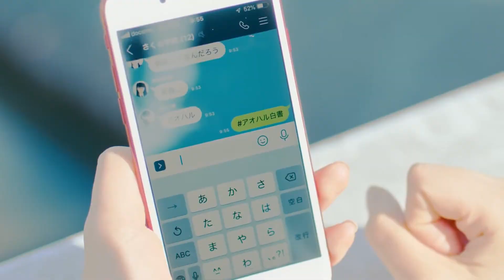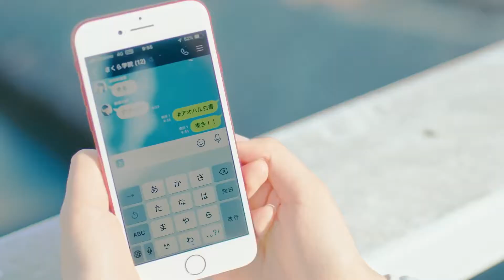さくら学院 - アオハル白書 (Sakura Gakuin - Aoharu Hakusho) MV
*Lyric

Sakushi: Yamaguchi Takashi
Sakkyoku: Honda Koushirou

Shounin kyoukan enjou boukan
SNS ka SOS ka
MORARU sonshou SUMAHO izonshou
Otonatachi no semishigure

IMEEJI dake de kimetsukenai de
Kyouson honnou de FOROO BAKKU
Unmei RAIN-jou baette joujou
Are yo are yo de mugamuchuu

I. I miss you!!

Yubisaki de kowasu jibun kakumei
Heya no sumi furueru hikari
SNS de tsunagu shinsekai wo tooryanse
HASSHUTAGU de mae BATON mawashite
Asobe sawage ukiyogire
Neko mo shakushi mo ichi ne no san de
Utae ya! Odore ya!

Shinkei herashi ii ne fuyashi
Midoku SURUU de HONNE wo kakushi
Nakama nano? RAIBARU nano?
Aa PIEROtachi no baka shiai

Sonzai shoumei jigyaku UKEnerai
Shitsumonbaku mo arehoudai
Naiteru no? Waratteru no? Nee
Yai no yai no de gorimuchuu

No. No I know!!

Yubisaki de sagasu kodoku kakumei
Kuchi ja umaku ienakutemo
InKYA to youKYA wo matoi shinsekai wo tooryanse
Sabishisa wo utae sore na! Aa ne!
YABAmi tsurami sukuiage
SUTOORII kakagete ichi ni no san de
Sangeki ja owarasenai

Kimi ga nokoshitetta ashiato ga michibiiteku
Heya no sumi koboreru hikari
Asobe sawage ukiyogire
Sangeki ja owarasenai

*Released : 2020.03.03